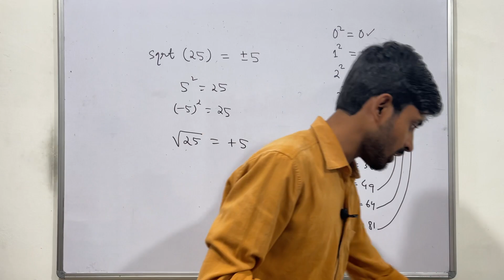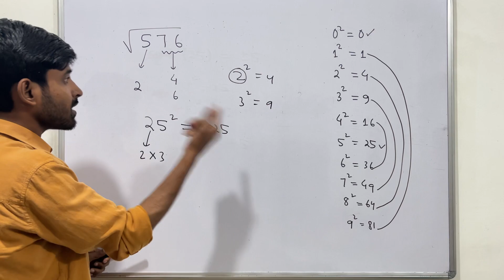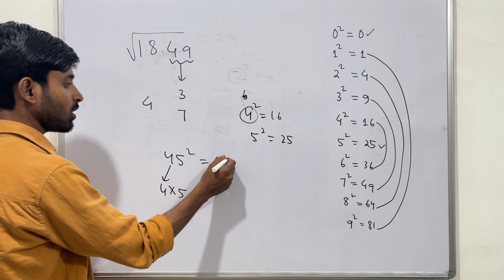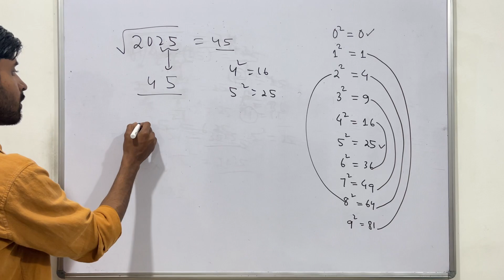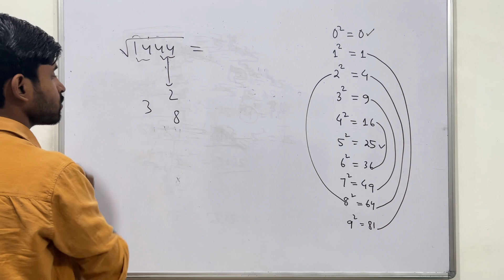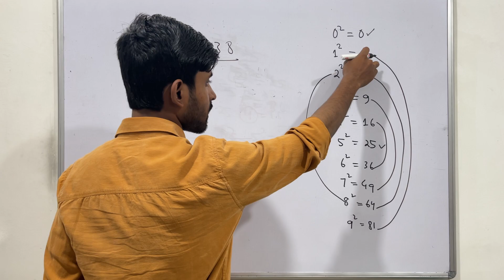Square Root in seconds (Perfect Squares)